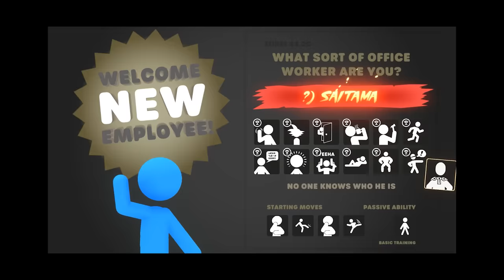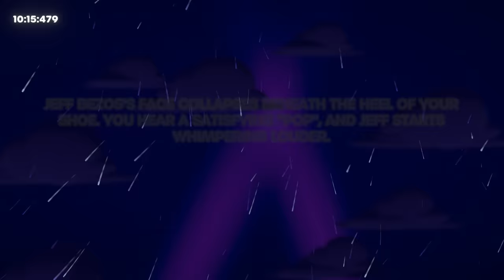NEW Necromancer Wizard Challenge Is Most POWERFUL Strategy in Stick It To The Stick Man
Welcome to Stick It To The Stick Man! Today we'll try the viewer-submitted necromancer wizard challenge.